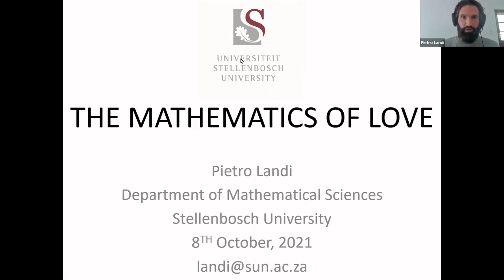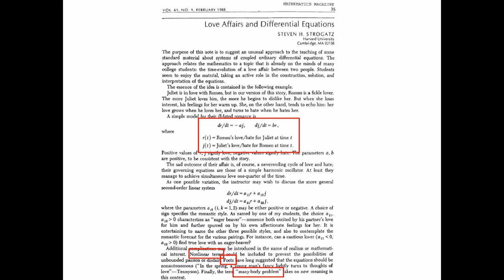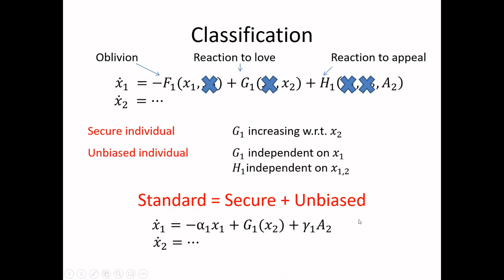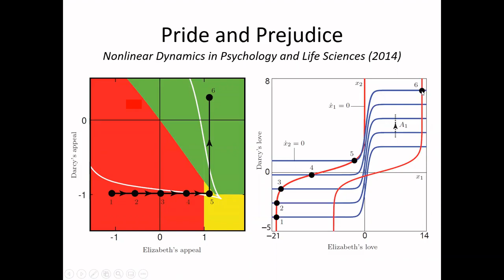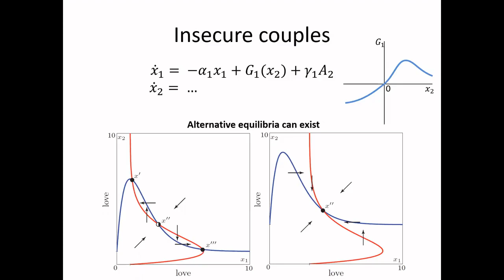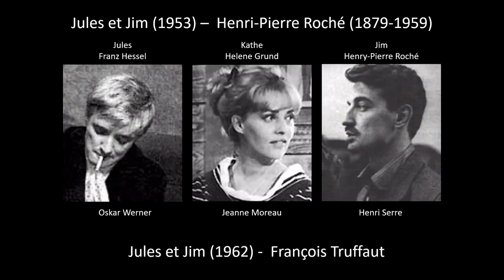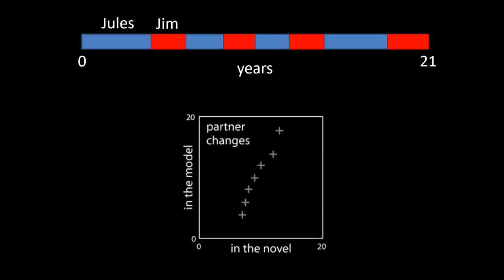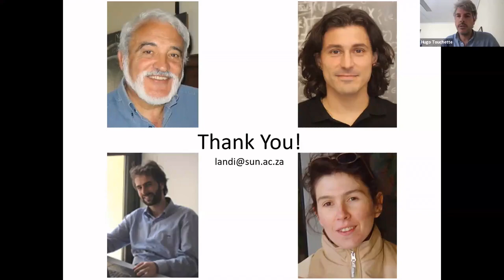Pietro Landi - The Mathematics of Love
Abstract:
Can we use mathematics do describe the dynamics of feelings? In this seminar I will show how to use Ordinary Differential Equations (ODEs) to model love stories, with examples from poetry, literature, movies, and real life (Gone with the Wind, Beauty and the Beast, Pride and Prejudice, Cyrano de Bergerac, Laura and Francesco Petrarca, and Kathe, Jules and Jim).

Speaker biography:
Dr Pietro Landi graduated from Polytechnic University of Milan, Italy in 2014 with a PhD thesis on mathematical modelling of ecological and evolutionary dynamics using the approach of Adaptive Dynamics and bifurcation analysis.
He has been a postdoctoral fellow for five years in the BioMathematics group of the Department of Mathematical Sciences of Stellenbosch University, working on modelling ecological and evolutionary dynamics, with particular focus on biological invasions in collaboration with the Centre for Invasion Biology, and for one year at the South African Centre for Epidemiological Modelling and Analysis (SACEMA) working on modelling metabolic networks.
He is now a Lecturer in Applied Mathematics at Stellenbosch University.  His main research interest and expertise lies in mathematical modelling of complex nonlinear dynamical systems in disparate fields of science.